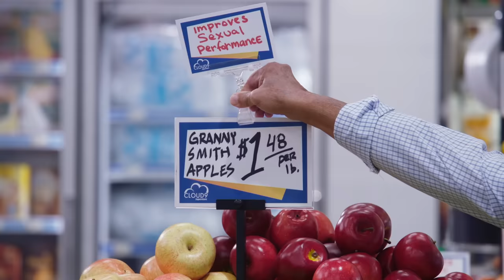Superstore Cutaways that have ZERO business being this funny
CAAAAAAWWWH